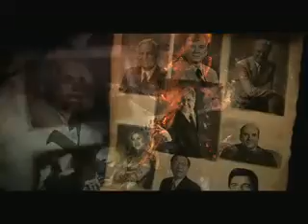The Meta Secret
Movie Trailer for the Meta Secret movie